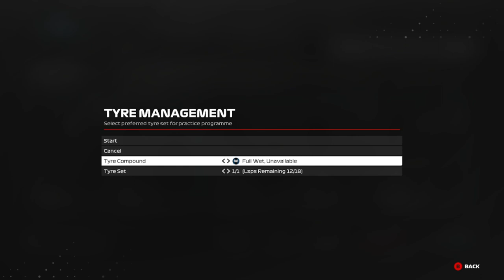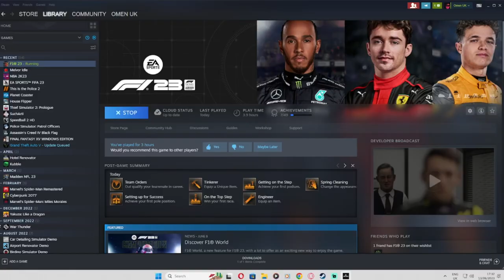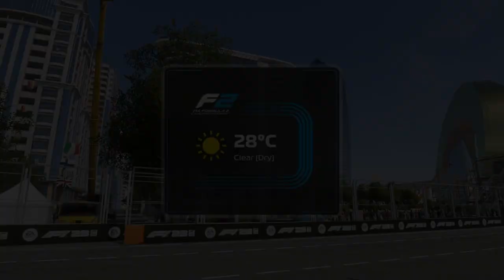F1 23 - Part 2